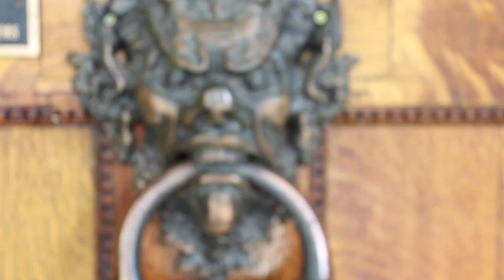Castle Gallery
1202 West Wayne Street, Fort Wayne, Indiana

Built in 1905 as a wedding present for B. Paul Mossman and his bride, the Castle is of the Richardsonian Romanesque style. Masons gathered granite boulders from fields hundreds of miles away to be used in the construction of this magnificent home which is on the National Register of Historic Places.

In 1949 Mossman gave the home to the city to become the municipal art museum. In 1983, the museum moved downtown and the castle was restored for residential use. More than a thousand gallons of stripping solution, dental tools and hours of time were involved in returning the original cherry, oak, maple, walnut and mahogany to it's present state.

Jody Hemphill Smith and Mark Paul Smith re-established the Castle as an art gallery in 1995. Since then it has featured artists from around the world.

Castle Gallery shows are exciting events. This web site is designed to introduce you to the thrill of gallery viewing and to help you select fine art for your own space. No space is any better than the art within it.